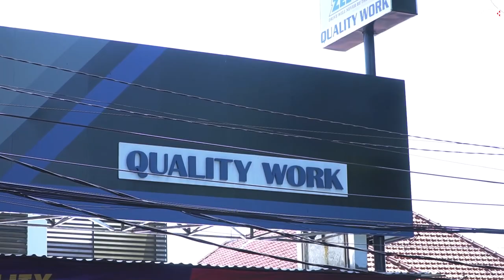Pilihan Velg Buat New Avanza Xenia R18!